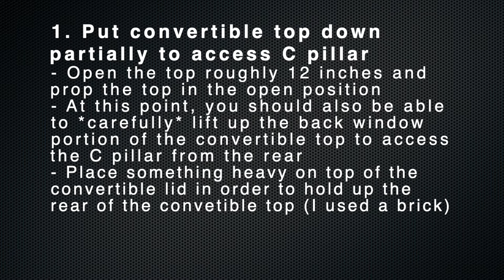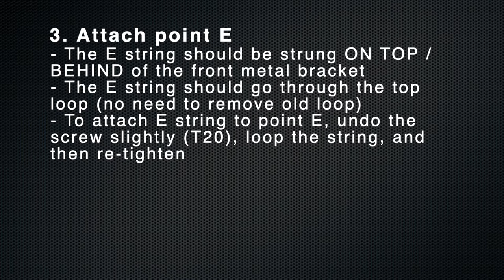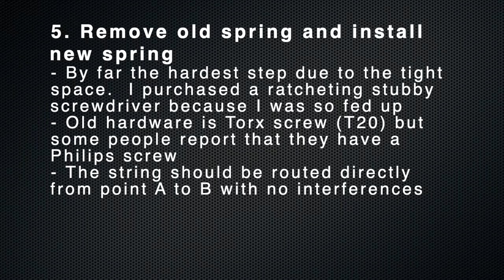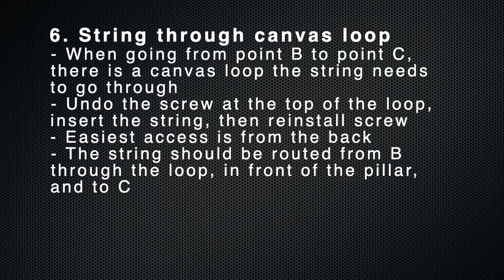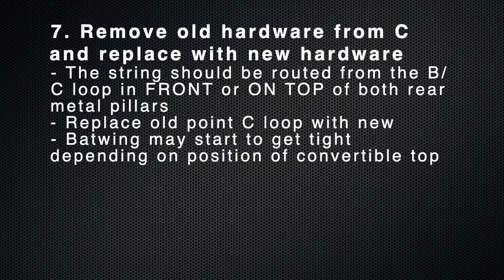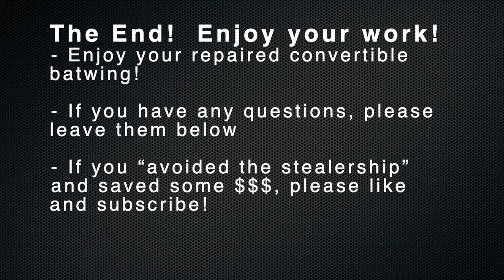BMW e46 Convertible Batwing (C-Pillar) Replacement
How to replace the plastic "batwings" that are a common point of failure for the e46 BMW convertible tops.

Convertible Batwing Kit (Paid)
TORX Wrench Set (Paid)
Compact Ratcheting Driver (Paid)
LED Worklight (Paid)

00:00 - Intro
00:23 - Partially Open Vert Top
00:48 - Orient Batwing
01:24 - Batwing Install Point E
01:50 - Batwing Install Loop A
02:19 - Batwing Install Remove Old Spring
02:59 - String New Batwing
04:07 - Batwing Install Final Step
04:50 - Attach Cloth and Reassemble